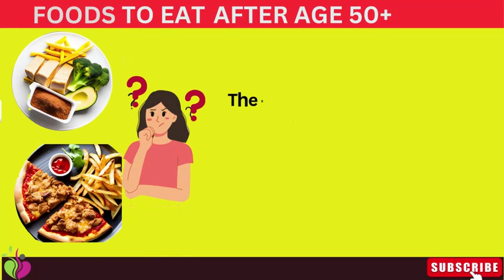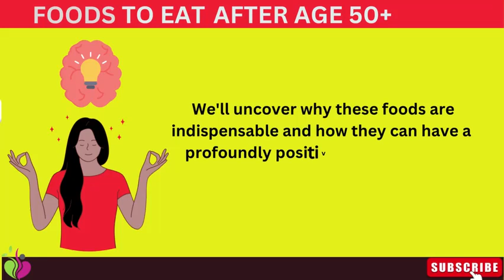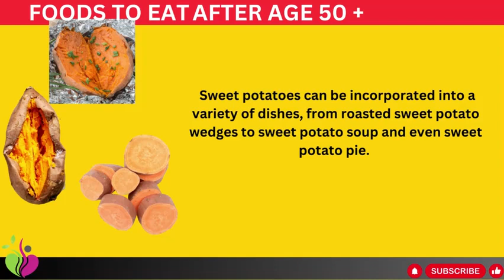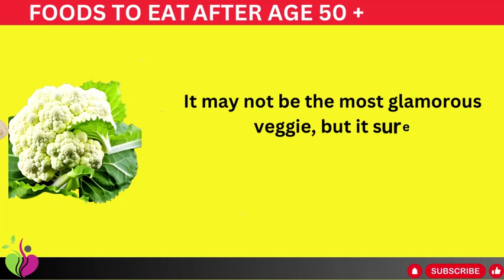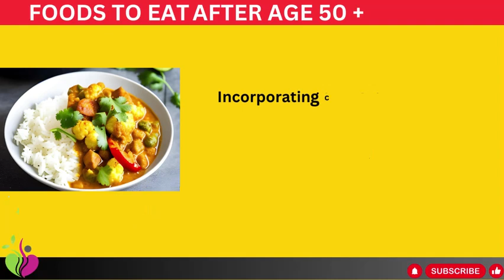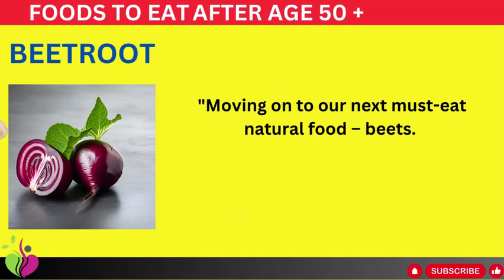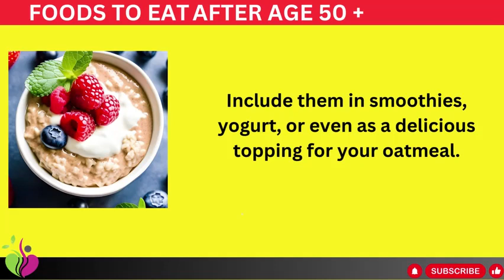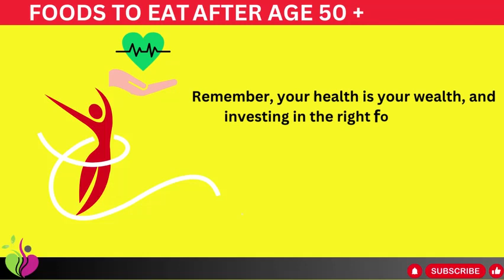Boost Your Health with These 10 Foods for Age 50+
🌟 Are you over 50 and looking to enhance your health and well-being? Join us on this journey to better nutrition and improved vitality as we reveal the Top 10 Superfoods tailored just for you! 🌟

As we age, our bodies undergo changes, and our nutritional needs evolve. Discover how incorporating these 10 powerhouse foods into your diet can help you feel your best and reduce the risk of age-related conditions.

🥇 Sweet Potatoes: Support digestion, bone health, and a strong immune system with this delicious and nutrient-packed root vegetable.

🥑 Avocado: Say goodbye to bad cholesterol and hello to healthy skin, brain function, and eye health with this creamy fruit.

🐟 Salmon: Boost cardiovascular health, brain function, and muscle and bone health with the omega-3-rich superstar.

🌿 Ginger: Soothe your digestive system, reduce inflammation, and fend off age-related diseases with this incredible spice.

🥦 Cauliflower: Power up your brain, heart, and immune system with this unsung hero of the vegetable world.

🍠 Beets: Enhance blood flow, lower blood pressure, and support overall cell function with these vibrant root veggies.

🖤 Black Beans: Manage your weight, support heart health, and promote healthy digestion with these versatile legumes.

🍓 Berries: Delight your taste buds while reducing inflammation, boosting heart health, and supporting brain function.

🌿 Leafy Greens: Protect your eyes, bones, and cognitive function with the vibrant greens like spinach, kale, and Swiss chard.

🍲 Chickpeas: Regulate blood sugar levels, improve digestion, and bolster your immune system with these tiny nutritional powerhouses.

These 10 foods are your secret weapons for a healthier, happier, and more energized life after 50.

Remember, your health is your wealth, and it's never too late to invest in a vibrant and thriving future. Start incorporating these superfoods into your diet today, and let's age gracefully and healthily together!